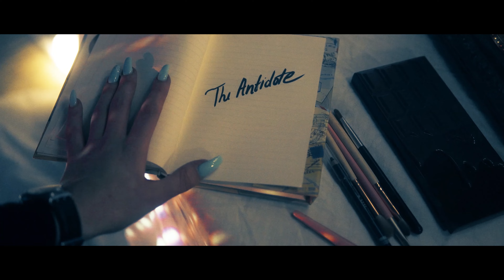Hysta - Antidote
Hysta leads in mystical ways! Antidote is a journey of mayhem, guided by a strong sense of unity. Hardcore in its essence, this Antidote is what makes us stronger. The Antidote unites, it is what makes us feel alive. The drug to a world that makes you lose your drive. Antidote is the ephedrine injection to jumpstart the crowd. Electrify the room with this 3-decimal decibel delivered wake-up call! Pursue and discover a tune evolving from vocal hardcore to straight on dancefloor smash. This is Hysta’s Antidote!